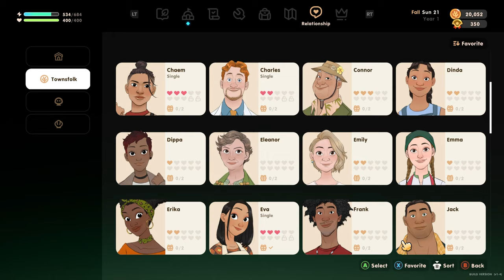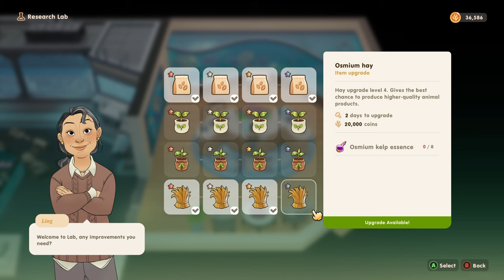QUAIL-ITY ADDITIONS | Coral Island (Let's Play Part 35)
ABOUT LETS PLAY CORAL ISLAND GAMEPLAY
Full playthrough of Coral Island and its new 1.0 full release. Returning to a beautiful Polynesian island paradise and inheriting a run down old farm, we'll grow crops, explore dungeons, clean the oceans, raise animals and meet a huge number of townspeople whilst uncovering the secrets of the island. It's a super chill game, let's chill.
It’s time to leave big-city life in Pokyo behind and start a new chapter of your life on Coral Island!
Be who you want and create the idyllic farm of your dreams, where you’ll tend crops, nurture animals, and build a bond with the natural world around you. Help revitalize the nearby town and its surrounding coral reefs, and forge relationships with a vibrant community of more than 70 fellow people who call Coral Island home.
Farm. Decorate. Craft. Explore. Relax. Your future—and the future of Coral Island—is what you make of it.